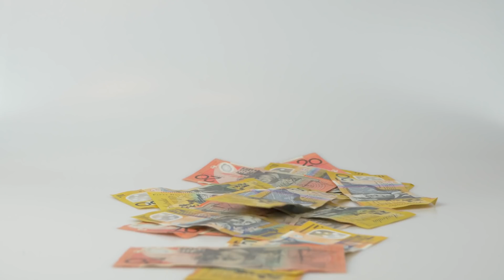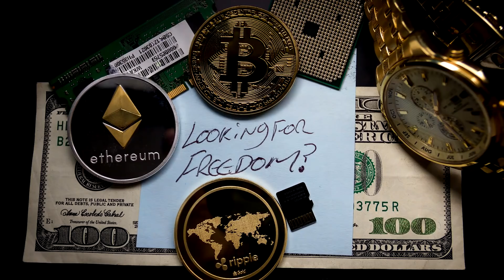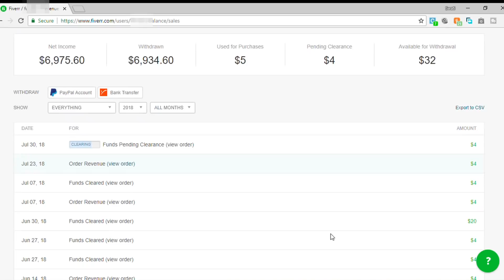Revealed: My first source of online earning [Hindi] [हिंदी]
Revealed: My first source of online earning

You can use the above link to join Fiverr.com, or wait for next 3 videos to get a better understanding of Fiverr and improve your chances to earn money from Fiverr.

TodayIGiveUp is a YouTube channel created by someone who has tried a lot of things over a long time span. A common man with uncommon dreams, “Ashis Saxena”.

I am a teacher in real life, but this channel is not going to teach you anything & in fact, this is not a channel but a journey. This channel is about experiences I had in my life and it has also been created because I felt like quitting stuff ‘n’ no. of times. At times I won, & on occasions I learnt. How I won - by staying motivated and chasing my dreams. How and what I learnt - well this is exactly what I'm trying to convey through this channel.

Honestly, what I believe is that learning through other’s experiences is easy, while the other hard way around is to try yourself and learn. Through this channel I want to convey everyone a message to chase their dreams, & do not stop until they are fulfilled and hence I’ll try my level best to help you out with my honest opinions and strategies with which you can walk on the path of financial freedom.